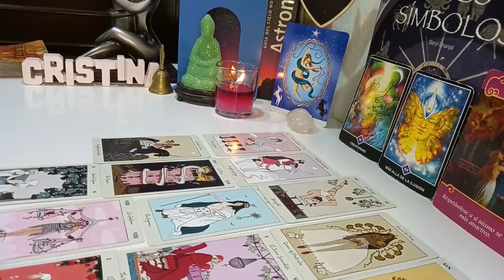LIBRA I HAVE BEEN READING THE TAROT FOR 20 YEARS & I NEVER SAW THIS❗️😱🔮 DECEMBER 2023 TAROT